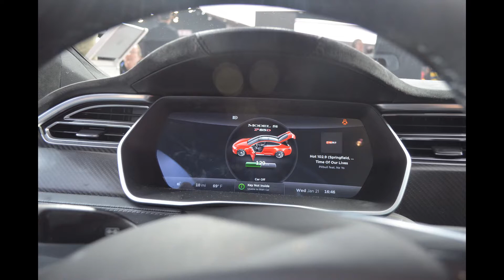Tesla NAIAS - S model photos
Tesla NAIAS S model photos - NAIAS 2015 :  hope you enjoy it.   I will upload more from NAIAS 2015.   other autoshows and more. soon 2019 NAIAS